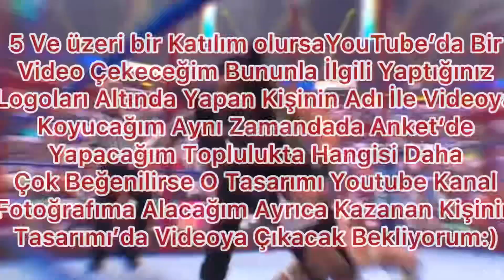REYMYS UYGAR YOUTUBE FOTOĞRAFI (PP)’si Yapma Yarışması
Yaptığım Güncel YouTube PP’mi (Profil Resmimini) Çoğu Takipçim Beğenmediğini Söyledi
Bende Açıkçası Beğenmedim Bu Yüzden İzniniz Olursa Şöyle Bir Karar Aldım Aranızda Youtube Profil Fotoğrafı PP Logo Olaylarını Yapabilen Varsa Discord Sunucuma gelip DM’den Bana Ulaşsınlar DM’im Açık Eğer Discordunuz yok ise Youtube Kanalınıza Yükleyip Linkini Bu Videonun Altına Yollayabilirsiniz:) 3-4 Kişi veya Fazlası Olursa YouTube’da Bir Video Çekeceğim Bununla İlgili Yaptığınız Logoları Altında Yapan Kişinin Adı İle Videoya Koyucağım Aynı Zamandada Anket’de Yapacağım Toplulukta Hangisi Daha Çok Beğenilirse O Tasarımı Youtube Kanal Fotoğrafıma Alacağım Ayrıca Kazanan Kişinin Tasarımı’da Videoya Çıkacak Bekliyorum:)